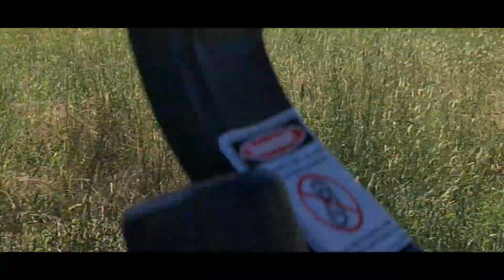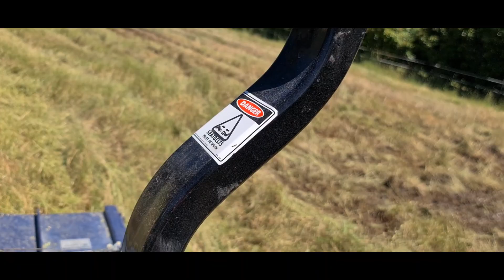Moving cows away from the house paddock @ 25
Aussie homestead, farm chores, camping, cattle